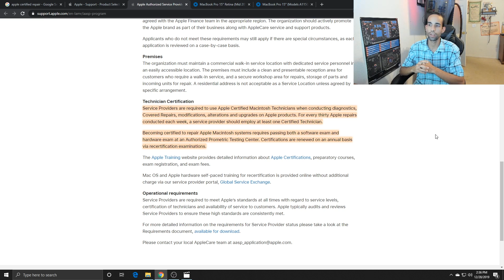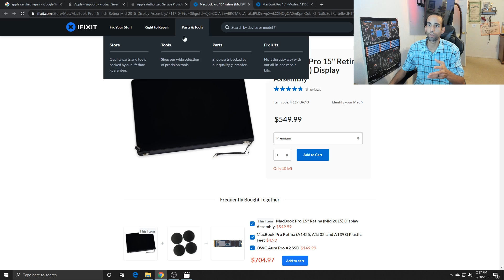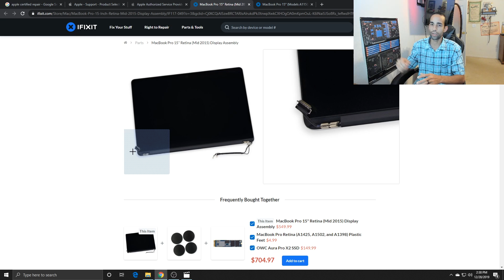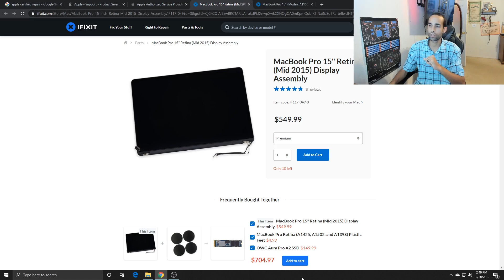Apple Macbook Pro - Black Screen No Display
I hope I can help someone save some money with this simple tip as I was able to help my Uncle avoid paying $350 - $500 for repair. It took 15 minutes of my time, and the appropriate screw diver tip from an iFixit Kit.

Some forums will recommend to try holding Control, Shift and Option buttons along with the power button for 10 seconds. If you want try this first, to see if your screen displays, if not try what I talked about in the video.